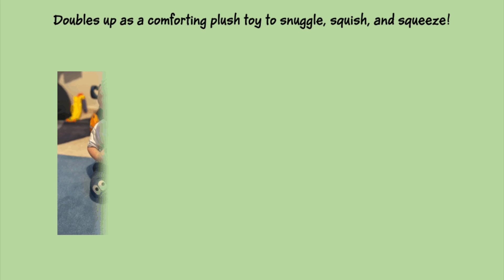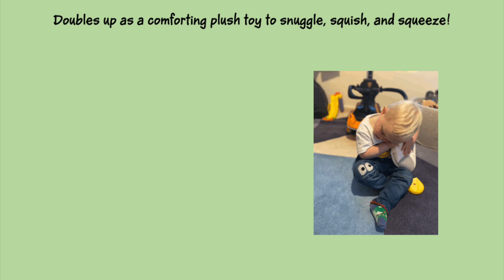Squish & Snugg Sweet Lamb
Discover how God cares for us in this furry lamb-shaped book!

Cuddle up with Squish and Snugg Sweet Lamb! Complete with a super-soft fur cover and embroidered details, this beautiful book doubles up as a comforting plush toy for little ones to snuggle, squish, and squeeze.

Based on Psalm 23, young children will discover how Jesus is the Good Shepherd who cares for them.